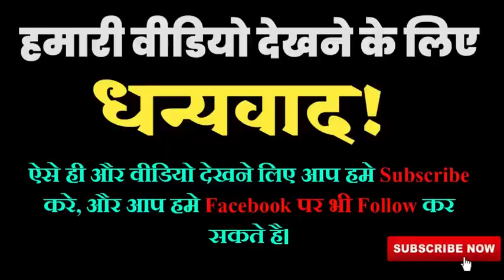ज्यादा बोलने वाले जरूर सुने|सत्य घटना पर आधारित कहानीbhktistatus